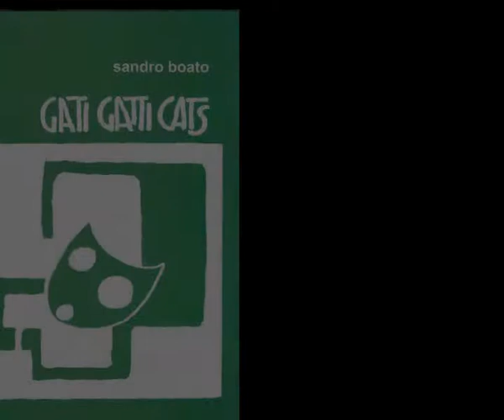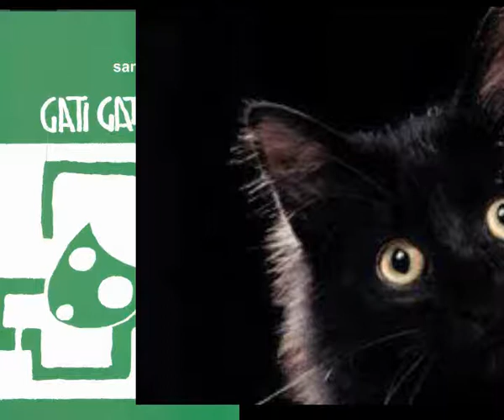Sandro Boato gati gatti cats piccola antologia